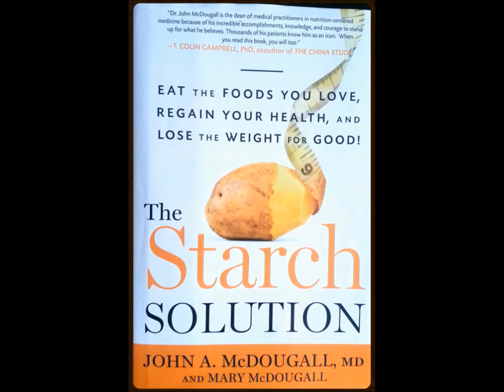VLOG #453 BEST EXERCISE MACHINE TARGETING BELLY AND BACK FAT IS